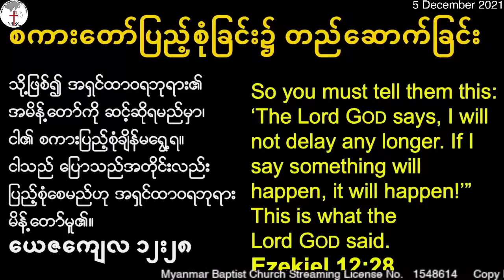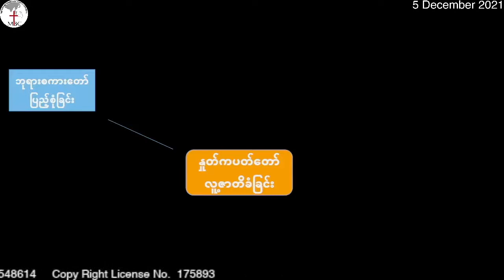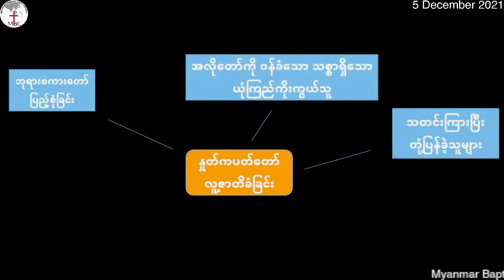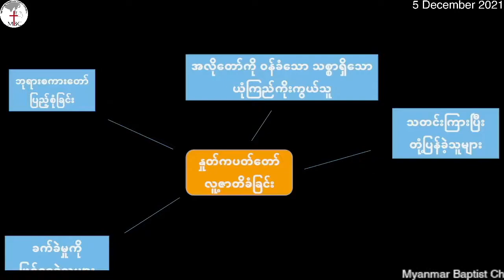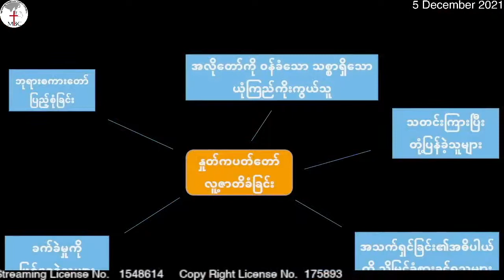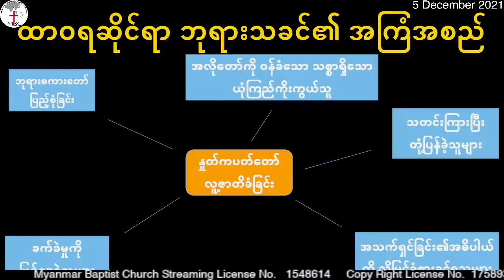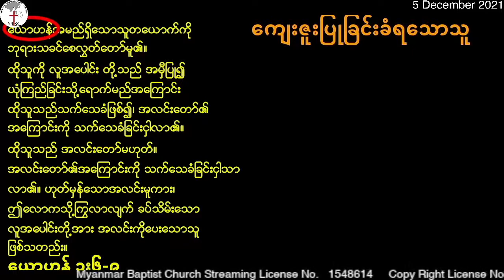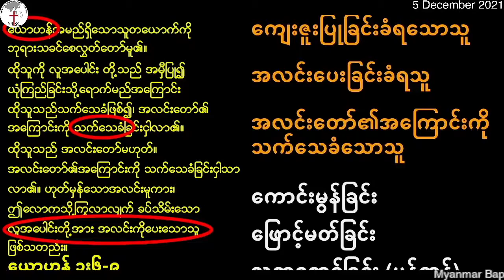5 December 2021 | စကားတော်ပြည့်စုံခြင်း၌ တည်ဆောက်ခြင်း